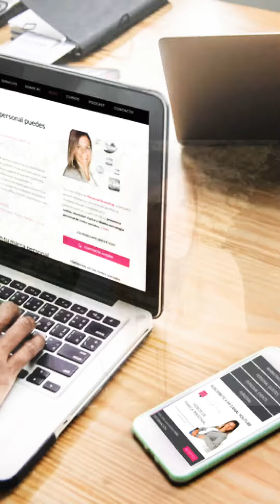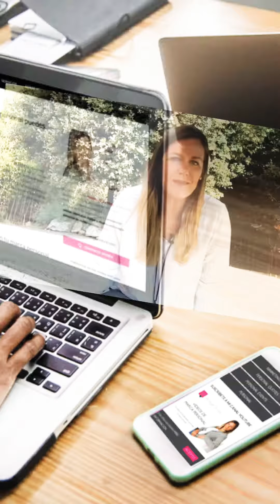Gestiona tu marca personal como los famosos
No olvides que, como cualquiera de los famosos, puedes labrarte tu propia marca personal gracias a una buena estrategia de personal branding. Insisto que tú también puedes hacerlo porque el personal branding también es para tí y no sólo para los famosos.

Y es que tal y como digo siempre, de nada sirve prestar servicios offline y que no apoyarlos en una web. O al revés, tener una web y que algo falle y no te encuentren, o no puedan contratarte. Cualquier estrategia de personal branding debe integrar el plano offline y del plano online.